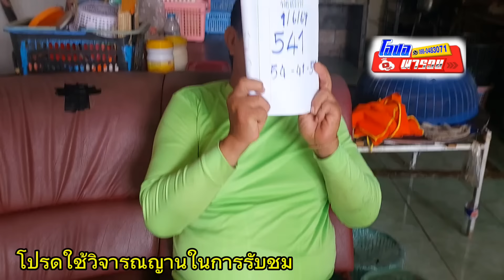ตามจนเจอ ผีมาบอก3ตัวตรงๆ เม็ดเดียว เลขขึ้นที่ตัว 1/6/67